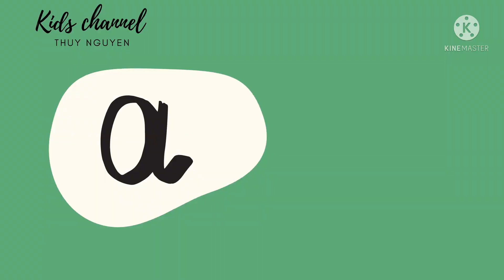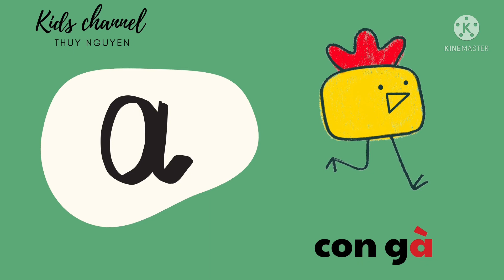Bé học chữ A